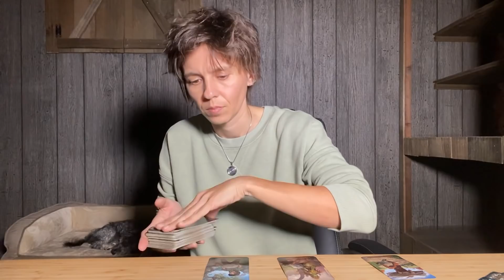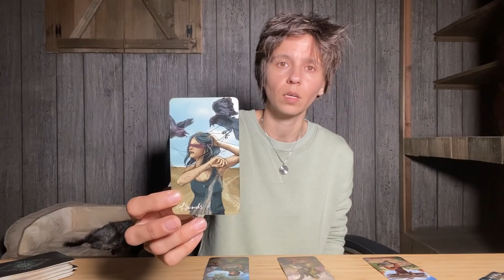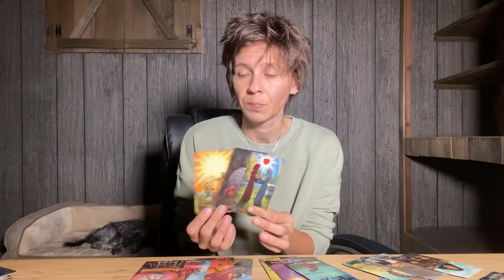CANCER - "Find the Balance" NOVEMBER 16TH - 22ND